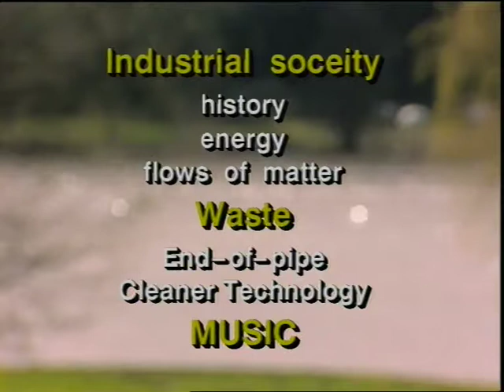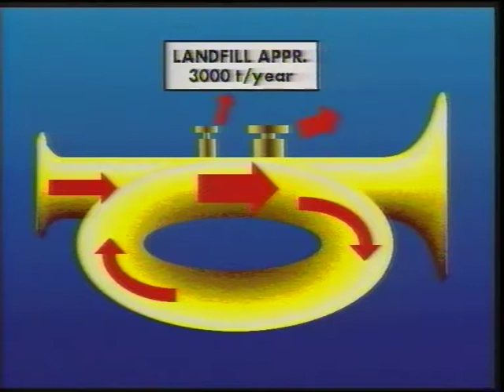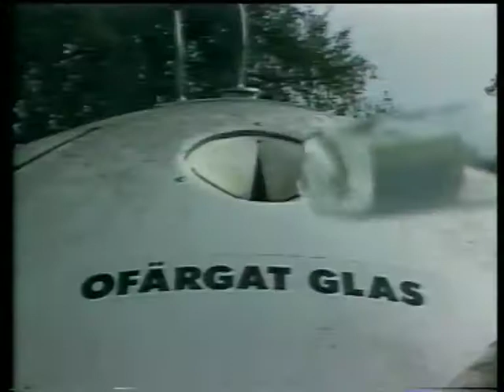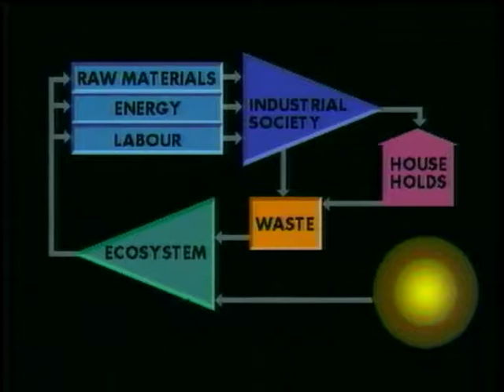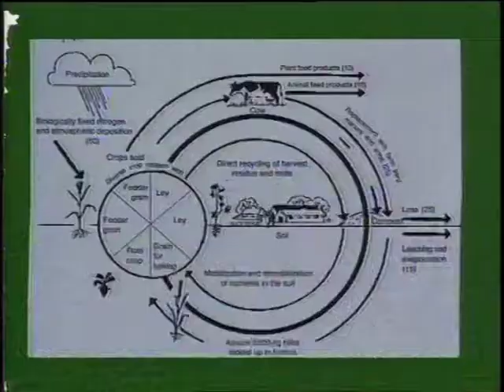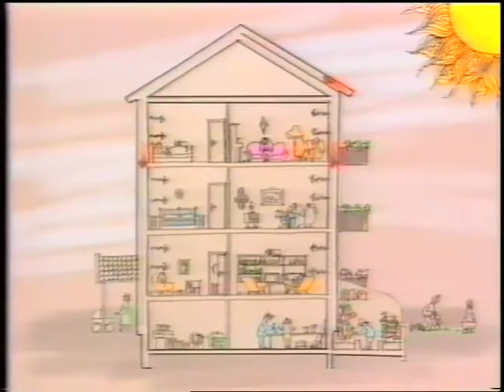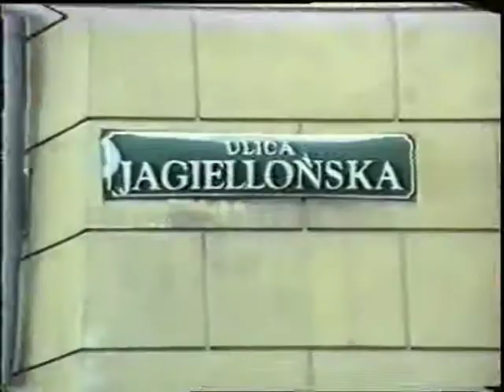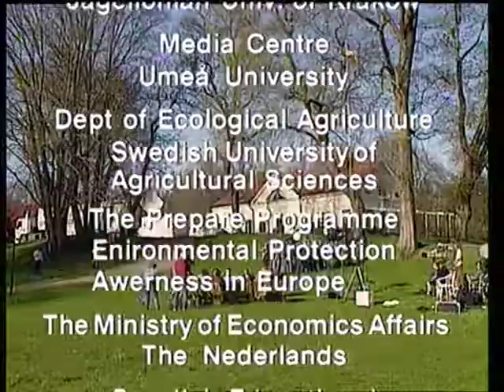Baltic Sea Environment 10: The prospect of a sustainable society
The session describe possible solutions for changing our societies in a more sustainable direction.

Scientific coordinator: Assoc. Prof. Bengt Hultman, Royal Institute of Technology
Producer: Uffe Wikström
Series Producer: Lars Rydén
Technical Production:
Esping & Fällman
Lennart Jalmarsson, Swedish Space Corporation
Roine Modigh, Swedish Telecom
Team Jelbe Production AB

Participants:
Prof. Rein Munter, Tallinn Technical University
Assoc. Prof. Bengt Hultman, Royal Institute of Technology, Stockholm
Lars Ryden, Assoc. Prof., Director Baltic University Programme, Uppsala University
Alf Göran Dahlberg, Dir., Himmerfjärden Treatment Plant
Gunilla Brattberg, Techn. Dir., Stockholm Water Ltd
Elzbieta Plaza, Dr, Eng., Royal Institute of Technology, Stockholm
Gerhard Barmen, Lund University
Jan Erik Gustafsson, Royal Institute of Technology, Stockholm
Jerzy Kurbiel, Dr, Eng., Technical University of Krakow
H. Mölder, Assoc. Prof., Tallinn Technical University
Sergey Chivilev, Assoc. Prof., St. Petersburg State University
Urszula Jelen, Eng., Waste Water Treatment Plant of Chrzanow
Fred Nyberg, Res. Eng., Royal Institute of Technology, Stockholm
Harinder S. Kohli, The World Bank
Tonis Kaasik, Minister, Ministry of Environment, Estonia
Klaus Töpfer, Minister, Ministry of Environment, Germany
Jerzy Banas, Dr, Eng., Design Office of Municipal Structures, Krakow
Lars Leonardsson, University of Lund
Lars.Gunnar Lindforss, Dr. Swedish Institute for Environmental Research
Nils Tiberg, Luleå Technical University

Duration: 02.00.49